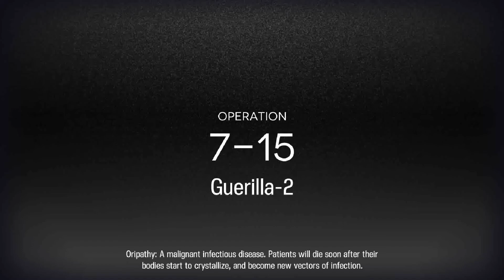Arknights 7-15 More Ifrit!